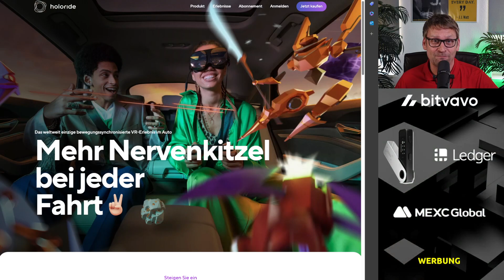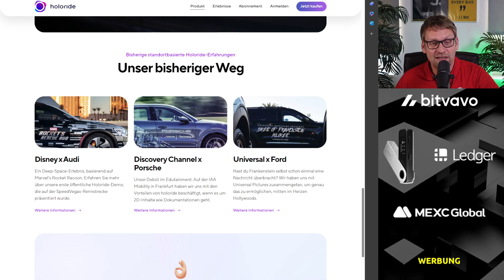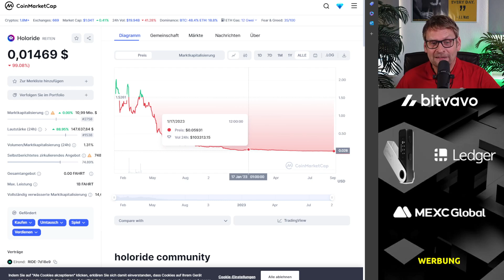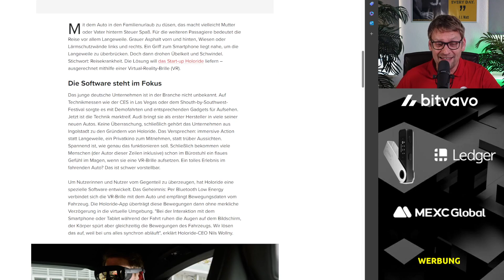💥 SmallCap #2 💥 Vorstellung des Projektes ⚠️ 150x- Potential ❓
▬▬   EXCHANGES   ▬▬

► BITVAVO
✔ sehr niedrige Gebühren
✔ absolute Bedienerfreundlichkeit

► MEXC Global
✔ Hebeltrading möglich

▬▬   SOCIAL MEDIA   ▬▬

▬▬   MEDIENHINWEIS   ▬▬